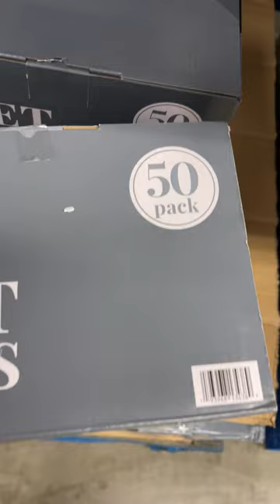"50 PACK VELVET HANGERS" on SALE in Sams Club (Exp.UNKNOWN)